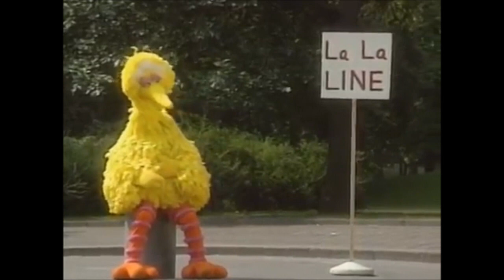In Loving Memory of Nehemiah Persoff and Gilbert Gottfried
Here's my tribute to a great actor who voiced Papa Mousekewitz from "An American Tail", Nehemiah Persoff, and another great actor who voiced Iago from "Aladdin (1992)", Berkeley Beetle from "Thumbelina (1994)", Dr. Bender from "The Fairly OddParents", Digit and Widgit from "Cyberchase", Mr. Greenway from "Elf: Buddy's Musical Christmas", and others, Gilbert Gottfried.
We'll all miss you.

Audio: I Swear

Song sung by: All-4-One

Clips/Years/Companies:
- VeggieTales (The Wonderful World of Auto-tainment!; @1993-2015 Big Idea)
- The Ghost and Molly McGee (Saving Christmas; @2021- Disney)
- A Troll in Central Park (@1994 20th Century Fox)
- SpongeBob SquarePants (SpongeBob, You're Fired, What Ever Happened to SpongeBob?, & Krab Borg; @1999- Nickelodeon)
- Annoying Orange (Out of the Blue; @2009- Daneboe)
- Sesame Street (African drummers visit; @1969- @2016- PBS/HBO/Sesame Workshop)
- Sesame Street: 25 Wonderful Years (@1993 Sesame Workshop)
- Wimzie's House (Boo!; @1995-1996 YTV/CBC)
- The Buzz on Maggie (Ant Mines & Radio Free Buzzdale; @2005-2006 Disney)
- Pete's Dragon (@1977 Disney)
- Hanazuki: Full of Treasures (Little Blue Hemka; @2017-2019 Titmouse, Inc./Hasbro)
- Annabelle's Wish (@1997 Ralph Edwards Productions)
- Piglet's Big Movie (@2003 Disney)
- Ratatouille (@2007 Disney/Pixar)
- Ed, Edd n Eddy (Fa-La-La-La-Ed; @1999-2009 Cartoon Network)
- The Loud House (The Waiting Game; @2016- Nickelodeon)
- Bluey (The Show & Verandah Santa; @2018- Ludo Studio/BBC)
- Jellystone! (Sweet Dreams; @2021- Warner Bros.)
- Snow White and the Seven Dwarfs (@1937 Disney)
- Encanto (@2021 Disney)
- Mickey's Twice Upon a Christmas (@2004 Disney)
- T.O.T.S. (You've Gotta Be Kitten Me; @2019- Disney)
- Kenny the Shark (Goodbye, Ol' Chum; @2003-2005 Phase 4/Hong Ying Universe Company Limited)
- Trolls Holiday (@2017 DreamWorks/NBC)
- The Adventures of Prayer Bear (How to Pray; @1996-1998 Sparrow Communications)
- The Ballad of Nessie (@2011 Disney)
- Mulan (@1998 Disney)
- Raven's Home (The Wrong Victor; @2017- Disney)
- Hoodwinked! (@2005 The Weinstein Company)
- 101 Dalmatians (@1961 Disney)
- Thumbelina (@1994 20th Century Fox)
- The Fairly OddParents (Most Wanted Wish; @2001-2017 Nickelodeon)
- Elf: Buddy's Musical Christmas (@2014 New Line/Warner Bros.)
- An American Tail (@1986 Universal)
- Cyberchase (Digit's B-Day Surprise; @2002- PBS)
- Aladdin (The Day the Bird Stood Still; @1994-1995 Disney)